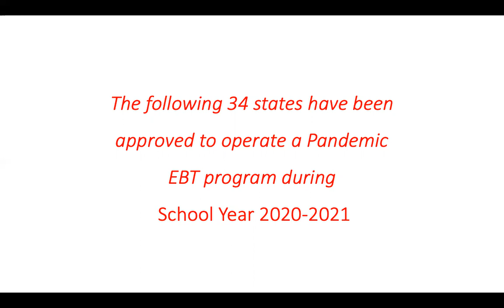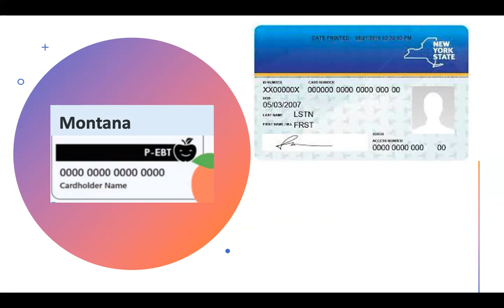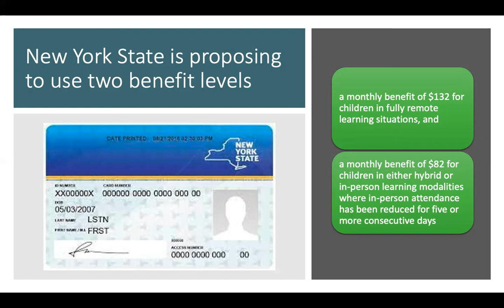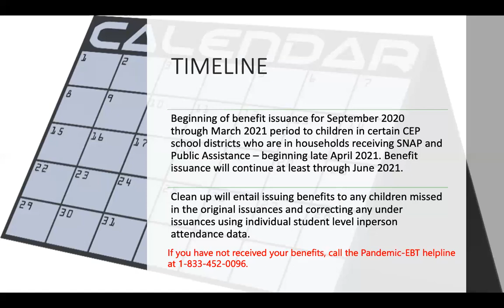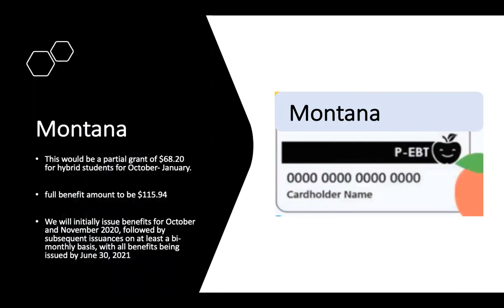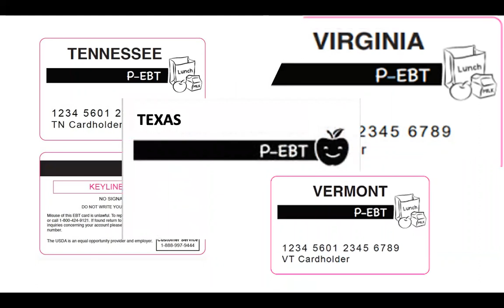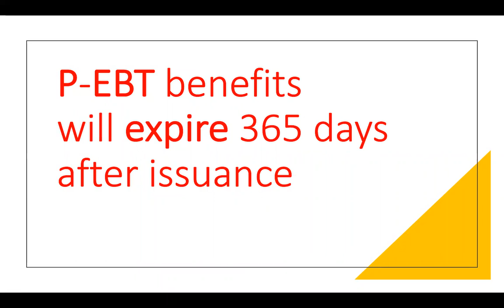P-EBT benefit update! Two more states have been approved. Texas and Montana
Texas and Montana have been approved for the P-EBT benefit. update! 34 states have been approved so far